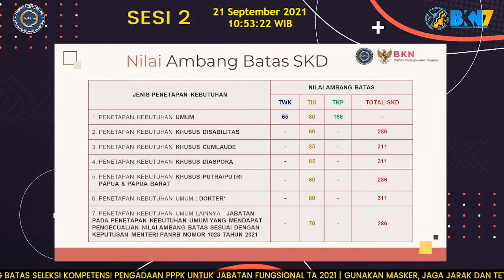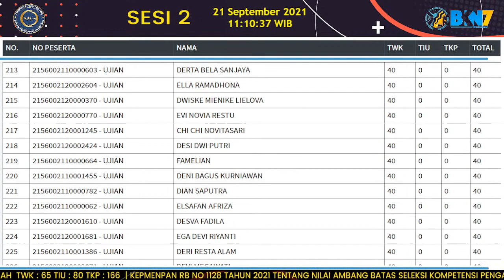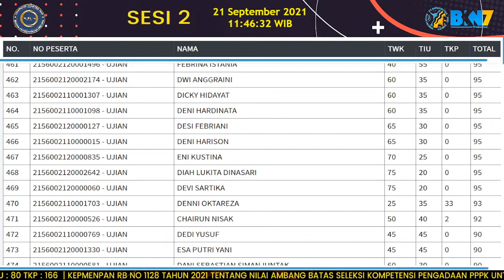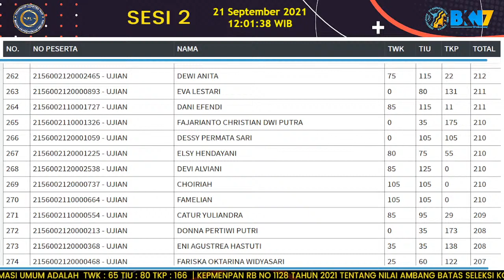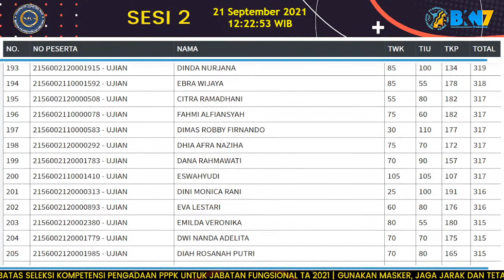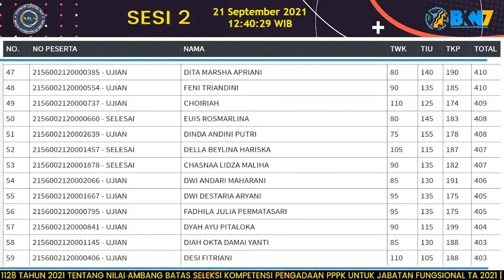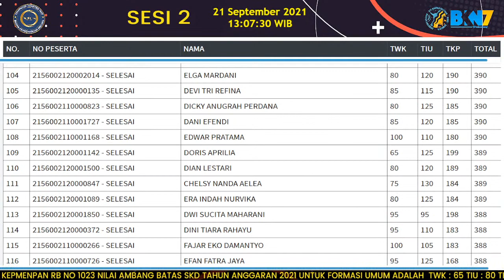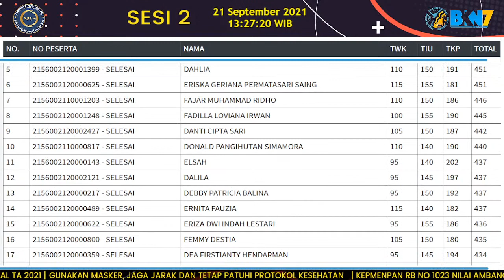THE SULTAN CONVENTION CENTER | SELASA, 21 SEPT - SESI 2 | PROVINSI SUMATERA SELATAN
LIVE SCORE SELEKSI KOMPETENSI DASAR CASN 2021
Titik Lokasi : The Sultan Convention Center Palembang
Waktu          : SELASA, 21  September 2021

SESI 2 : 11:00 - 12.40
1. PROVINSI SUMATERA SELATAN

STATUS :
 UJIAN     = Peserta sedang mengerjakan soal ujian SKD (UJIAN BELUM SELESAI).
 SELESAI = Peserta telah menyelesaikan ujian SKD.